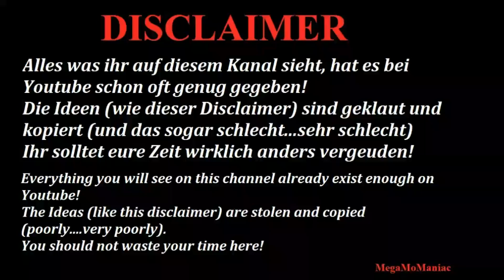The Binding of Isaac Challenge #34 Ultra Hard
Another old Recording with mods.